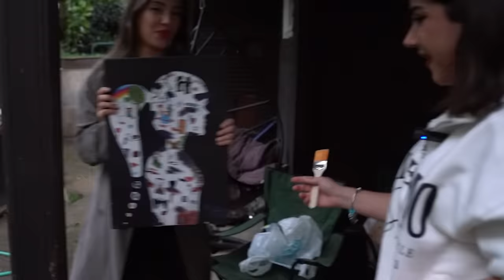ÇOK BEKLENEN İNTİKAM VİDEOSU!!! UZUNMAKARNA'YA KIŞKIRTMA!!! w/@uzunmakarna9841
Selamlar,

Hepinizin beklediği o intikam videosunun zamanı geldi. Bildiğiniz gibi Özgür geçtiğimiz haftalarda Yağmurun saçını kesmişti ve bunun intikamını alacağımız günü bekliyorduk. Özgür'ün evine gizlice girerek onu halatla bağlayıp ormana kaçırdık ve ona iyi bir kışkırtma dersi verdik :)